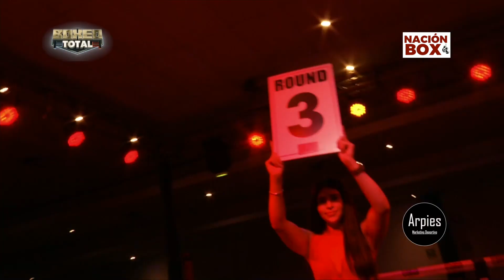JUAN ¨MARRO¨ ROCHA VS JOSÉ ÁNGEL AMARO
Función de box desde Monterrey Nuevo León Round Zero Upper Figth,
Campeonato Amateur Round Zero Amateur.

Arpies Marketing Deportivo ¨Lleva tu evento deportivo a otro Nivel¨

Arpies Marketing Deportivo puede ayudarte a lograrlo, tu función puede ser vista en sistemas de cable como Total Play, Dish y Megacable.

Nación Box un espacio para el boxeo amateur y Profesional, Nacional e Internacional.